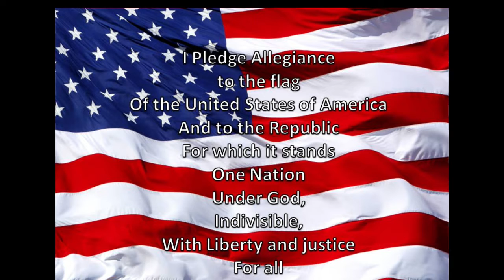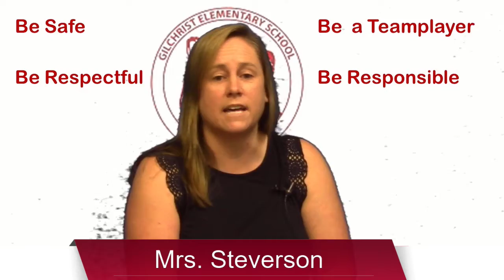WGES Grizzly AM 9-8-21